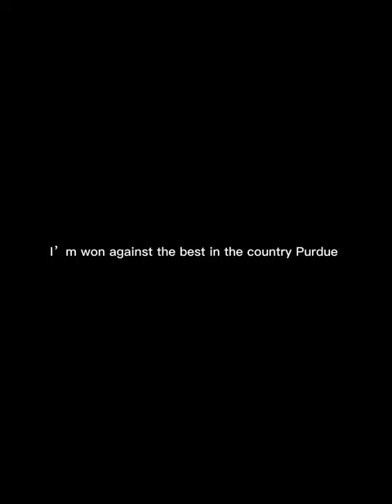IU v.s Purdue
￼I’m mean iu won